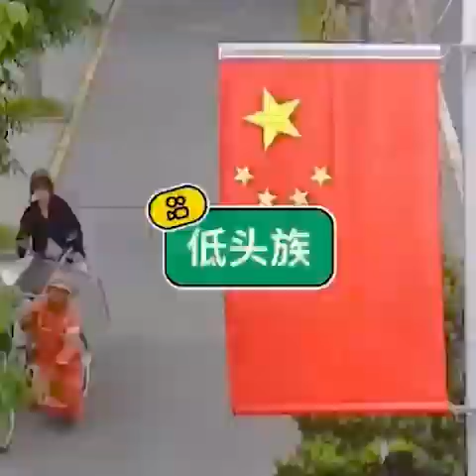行路駕車不要看手機，很危險